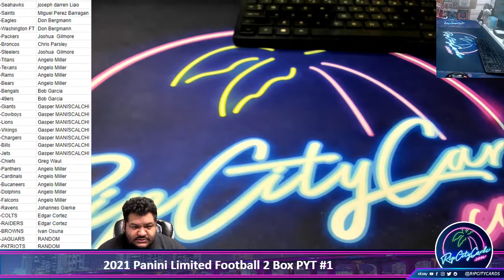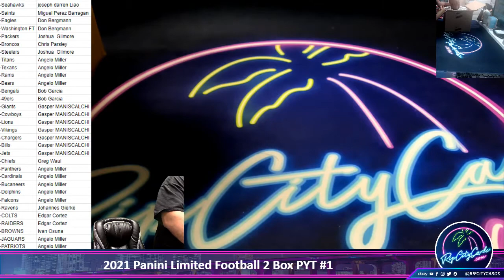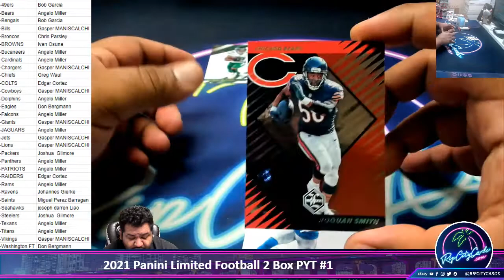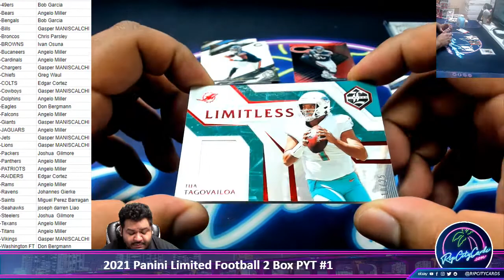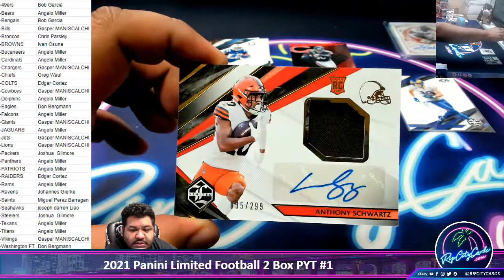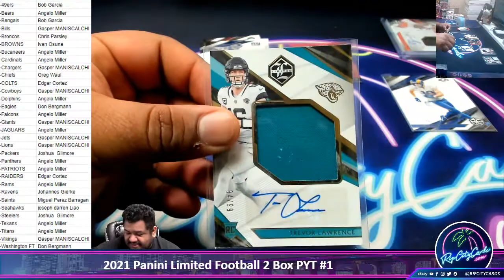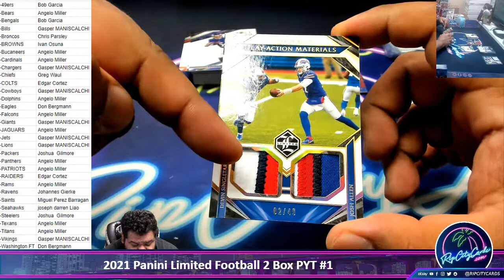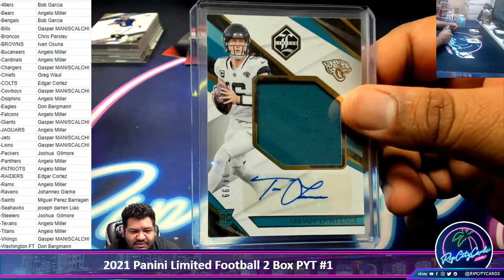2021 Panini Limited Football 2 Box PYT #1